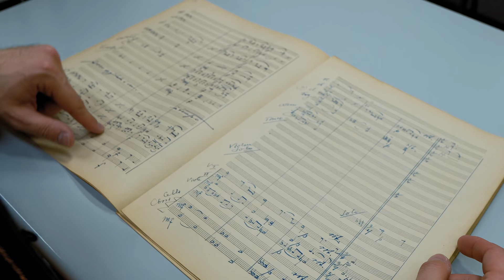Janusz Wawrowski - PHOENIX - the story of lost-in-war Violin Concerto by Ludomir Różycki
PHOENIX album is the first studio recording of Ludomir Różycki’s Violin Concerto, reconstructed on the basis of discovered fragments of the orchestration. In 1944 war-torn Warsaw, the composer started to put pen to paper and create the violin concerto. Alas, with the outbreak of the Warsaw Uprising, Różycki was forced to flee the capital, putting a stop to his creative workflow and leaving behind fragments of his manuscripts. The discovery of the manuscript allowed Janusz Wawrowski to reconstruct the work completely. Following the reconstruction, he travelled to London and recorded the piece for the first ever time with the world renowned Royal Philharmonic Orchestra and Grzegorz Nowak.

Janusz Wawrowski plays on Antonio Stradivari violin Polonia 1685, courtesy Roman Ziemian.

Producent of PHOENIX: Zygmunt Noskowski Foundation
Released with the Music and Dance Institute, co-financed by the Ministry of Culture and National Heritage.
Project is part of the commemoration of the centennial of the regaining of independence and rebuilding Polish statehood.
Released with the Adam Mickiewicz Institute.
Realized thanks to the courtesy of The University of Warsaw Library and The Warsaw Rising Museum.
Many thanks to Maciej Radziwiłł and Trzy Trąby Foundation.

design and photo edition: Kilmulis Studio
film: Kilmulis Studio
consultancy: Jacob Shaw / Scandinavian Cello School